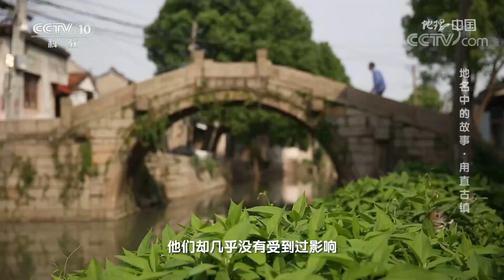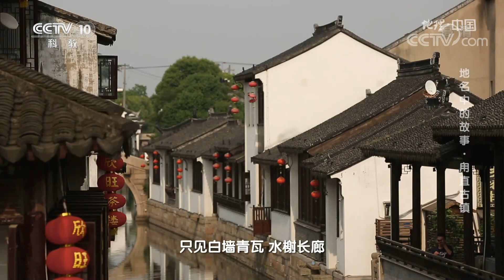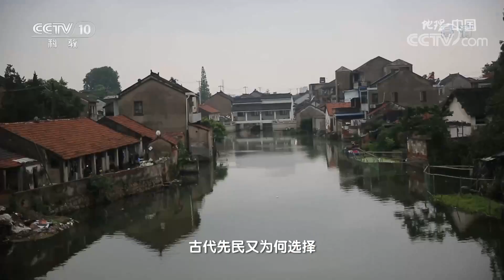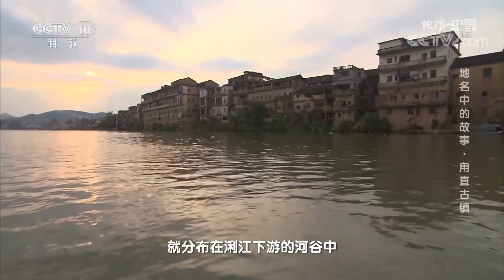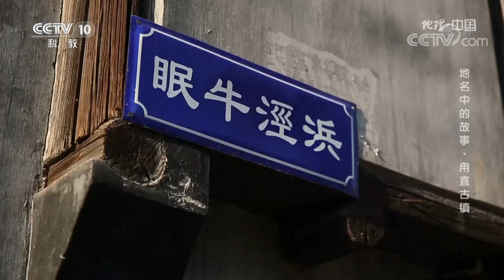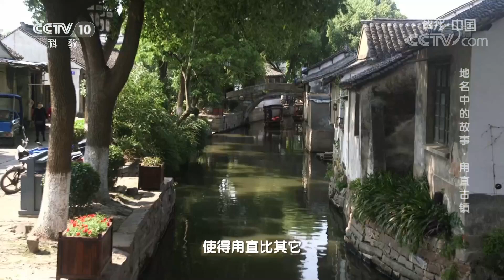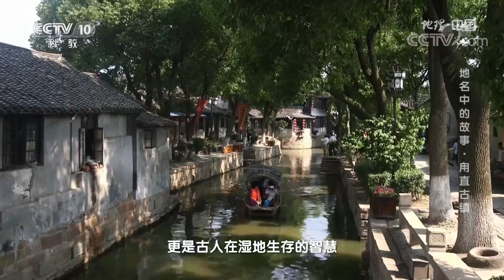地名中的故事·甪直古镇：几千年前的先民为何选择在这样一个多水患的地区生活？20220709 |《地理·中国》CCTV科教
本期节目主要内容：甪直古镇位于江苏苏州吴中区。据考证，甪直古镇所在的地区早在几千年前就有人类在此定居，然而那一带地势低平、水网密布，集中降水时期极易发生水害。可是这个依水而建的小镇，历经多次水害却安然无恙，直到今天甪直古镇依旧繁荣昌盛、游人如织。那么几千年前的先民为什么选择在这样一个多水患的地区聚集生活？